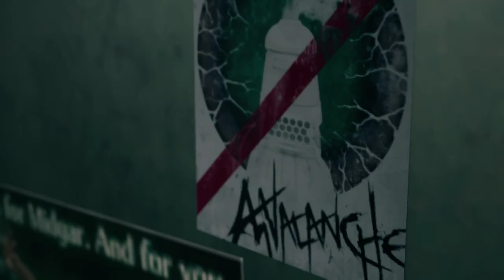Die Slums von Sektor 7 - Final Fantasy 7 Remake (FF7R/Let's Play/Deutsch/1080p) Part 4